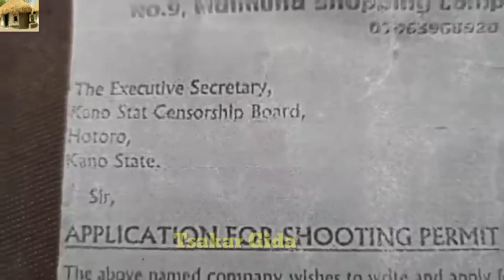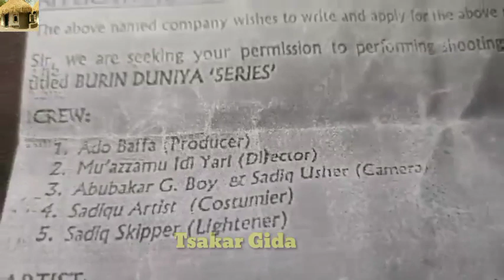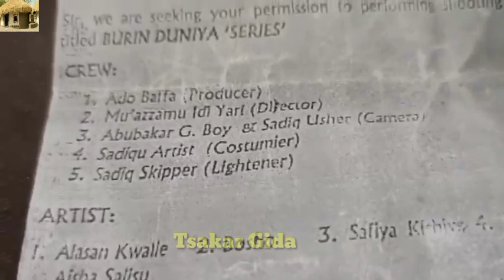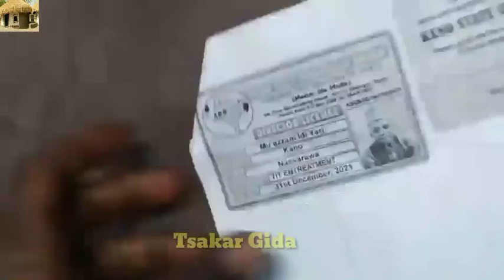Baban chinedu ya bayyana kwararan hujjoji ga afakalla kan ba bisa laifin komai ya kama Mu'azzam ba